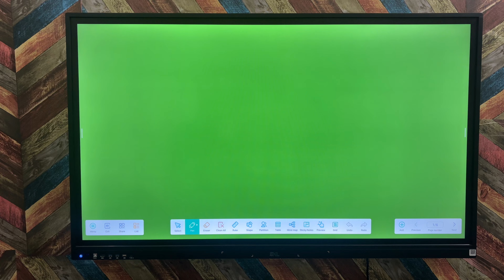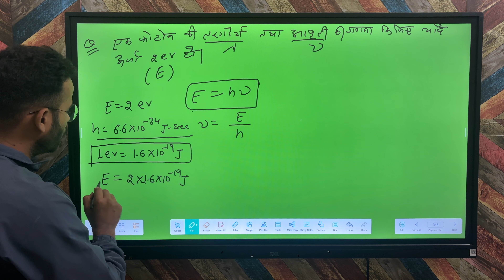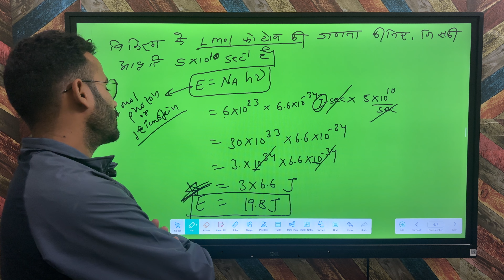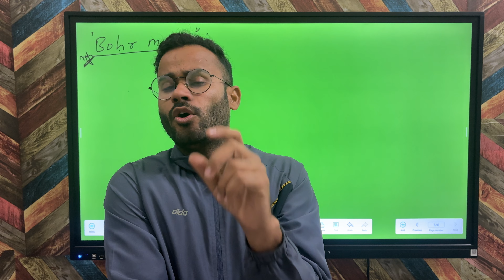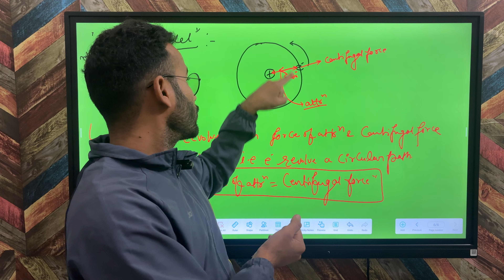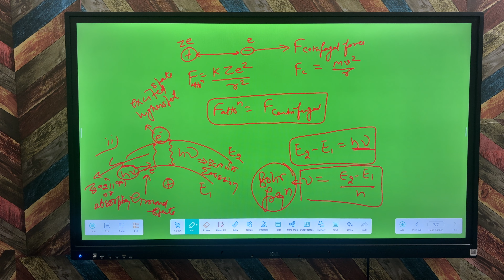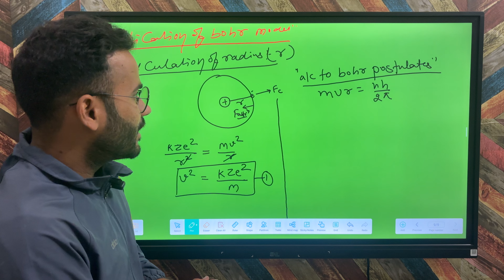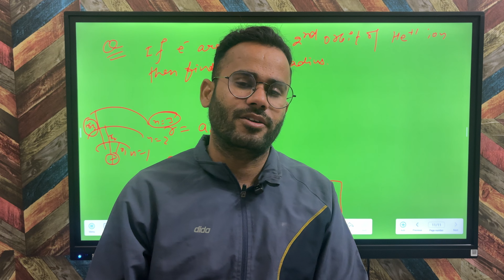Atomic structure |06| bohr model | photo electric effect | rpsc 1st grade | assistant professor